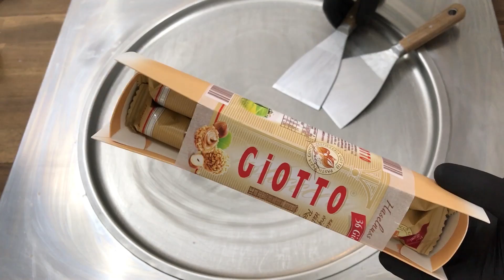Giotto Ice Cream Rolls | how to make crispy hazelnut Giotto to delicious rolled fried ice cream ASMR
Giotto Ice Cream Rolls | how to make crispy hazelnut Giotto balls to delicious rolled fried ice cream ASMR
CHANNEL MEMBERSHIP:
- Early Access:
Get early Access and see our Videos before Release.